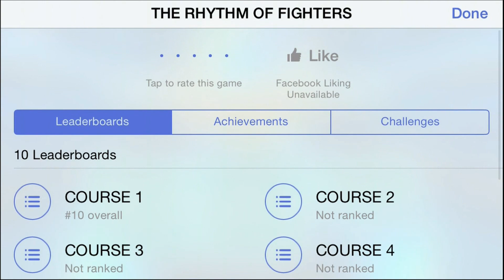The Rhythm of Fighters - iOS / Android - HD Gameplay Trailer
THE RHYTHM OF FIGHTERS by SNK PLAYMORE (iOS / Android)

"A game packed with legendary SNK tracks!
A ground breaking ""Fighting x Music"" game for everyone to enjoy!

"THE RHYTHM OF FIGHTERS" features tons of fan-favorite tracks from many SNK's traditional game series such as "THE KING OF FIGHTERS", "FATAL FURY", "SAMURAI SHODOWN", "ART OF FIGHTING", and "METAL SLUG", but also special arrangements of classics especially made for this game by their original composers. Moreover, "THE RHYTHM OF FIGHTERS" will be updated regularly with more and more nostalgic tracks!

■Unleash your favorite special moves and combos following the frenzied rhythm!
Play to the rhythm of the music to make your character unleash fan-favorite moves and combos on the opponent! Take advantage of the "Rhythm Battle System" for astronomical scores! Let's enjoy the ultimate blend of rhythm & fighting game genres for a unique game!

■A game system that can be enjoyed by everyone!
Game controls:
With its user-friendly controls that allow you to tap anywhere on the game screen, "THE RHYTHM OF FIGHTERS" can be played and enjoyed by everyone!

Level up your characters!
Keep playing and clearing stages in order to strengthen your character's abilities for more damage!

Call Support Characters for assistance!
More than 30 Support Characters originated from various SNK titles will assist you in the game in many ways.

Big Shot! -ROF Arrange ver.-(FATAL FURY 3)
Exceed The Limit (REAL BOUT FATAL FURY 2)
MOJO（Boogie）(ART OF FIGHTING 3)
Diet (ART OF FIGHTING 2)
Banquet of Nature -ROF Arrange ver.-(SAMURAI SHODOWN)
Yellow Dog? -ROF Arrange ver.-(COOL COOL TOON)
STEEL BEAST 6BEATS -ROF Arrange ver.-(METAL SLUG 2)
Stormy Saxophone 5(THE KING OF FIGHTERS XIII)
KDD-0063(THE KING OF FIGHTERS XIII)
PURE ～at good old days～(THE KING OF FIGHTERS XI)
Mikoshi Ondo (KAMITAMA)
Happy Happiness Island -ROF EDIT-(SISTER QUEST III)

【Supported Devices】
iPhone 4S, iPhone 5/5C/5S
　* The supported OS is iOS 7.0 and above